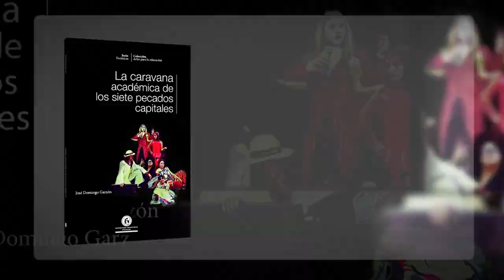Reel 1 filbo 2018v